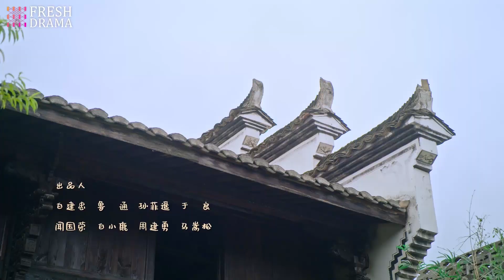Her kung fu is invincible!!💥 This time she would show you the TOP0 Chinese martial arts in the arena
Drama title: My Alien Kung Fu Babe